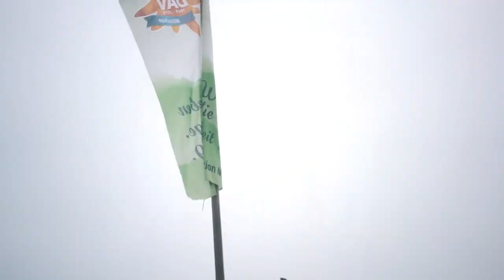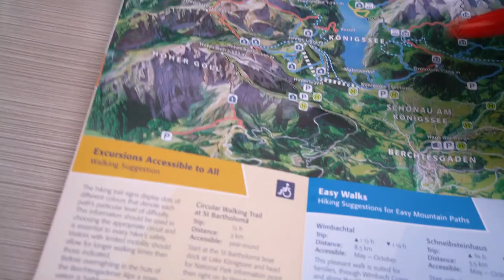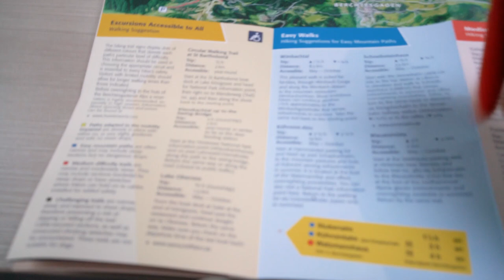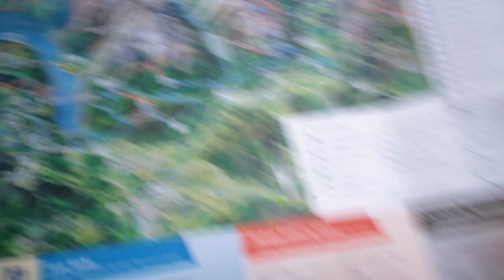Vlog 016 - 🏔️Crossing the Watzmann Traverse 2713m (🔥FULL ASCENT)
The Watzmann... This is a mountain I’ve wanted to climb for a while now. I finally scaled it!
For any additional information climbing the Watzmann or to go and hike around in the stunning National Park Berchtesgaden, scroll down! 😊

Looking to climb the Watzmann too? If you are searching for a guide, I personally recommend Explore-Share, the platform I used to find the certified IFMGA guide I went with. Over the years I have used them multiple times and always had a terrific experience.

Explore-Share.com is a booking platform for outdoor adventure programs all over the world.
ℹ️ I OFFER THERAPY/COACHING ℹ️

I am a therapist who practices cognitive behavioral therapy, an evidence-based therapy.

If you struggle with one or more of the following: a lack of satisfaction with life; feelings of emptiness and sadness; feeling stuck in life; burdens you've been carrying around for some time that you can't or dare not talk about with anyone; emotions that make life difficult for you, such as insecurity, fear, sadness, etc.—I can help you.

You can book a 35-minute consultation with me through this so I can assess what you are struggling with and what you want to work on to improve yourself or your life. If I can help you, we will continue by booking our first session; that is where the real work will start.

Parking Areas:

To hike around in Berchtesgaden: Königssee Parkplatz
To scale the Watzmann Traverse: Nationalpark-Infostelle Wimbachbrücke

Type this in Google Maps, and you’ll find it 😊.